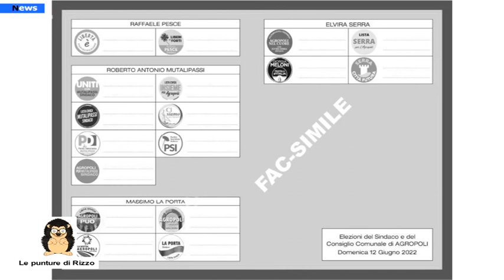Rubrica "Le punture di Rizzo": Tutto un problema di pigrizia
Cambiare impone sacrifici, prendersi la briga di modificare, in qualche caso stravolgere, vecchie abitudini consolidate. Meglio andare sul sicuro, stessi volti, stessi nomi, stesso capo.
Figuriamoci poi se sono abitudini così consolidate da andare avanti da quindici anni...
In fondo, del resto, l'agropolese è un pigro.